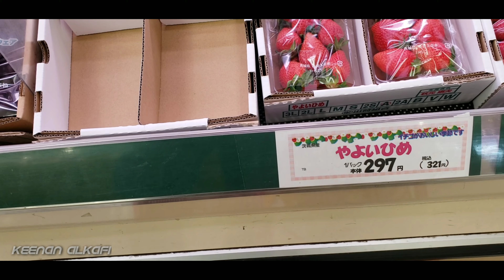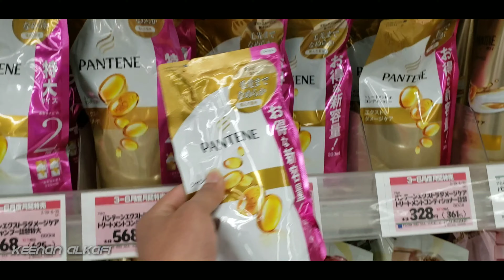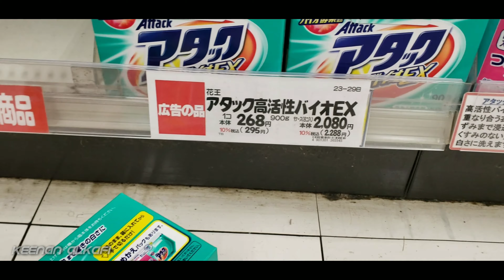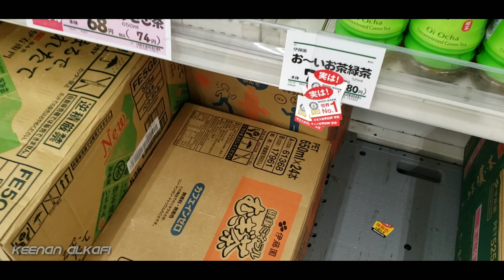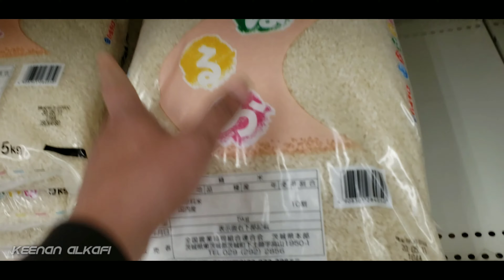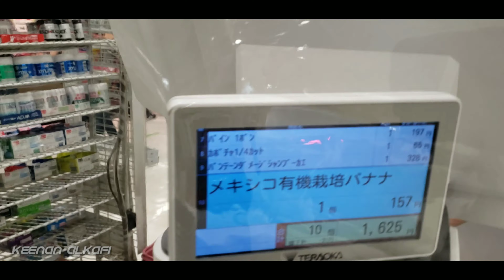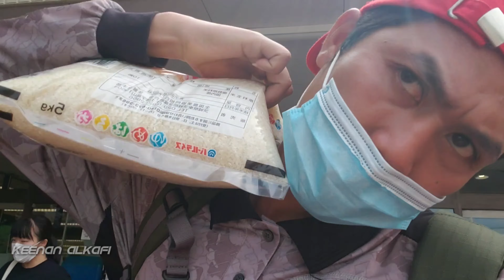BELANJA MINGGUAN PESERTA MAGANG JEPANG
Minnasan ohayougozaimass

Terima kasih sudah setia menonton video saya
Semoga bermanfaat buat teman teman yang mau ke jepang agar bisa memanfaatkan uangnya untuk kebutuhan sehari hari di jepang.
Karena di jepang kita megang uang banyakpun sudah pasti godaan juga di mana mana termasuk dalam berbelanja.
Minnasan ganbareeee

Channel Keenan ALkafi

Arigatougozaimashita